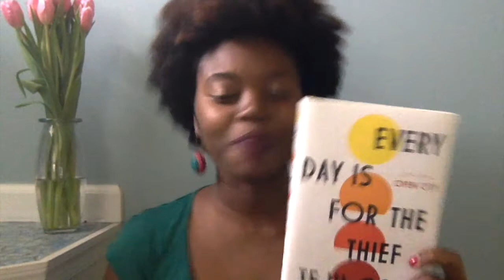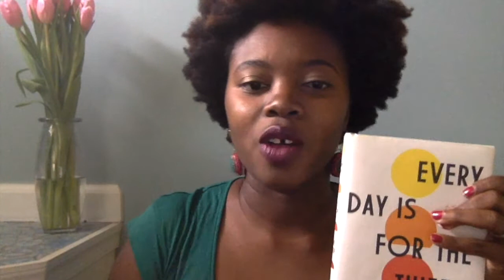Book Review: Every Day Is For The Thief by Teju Cole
This Afropolitan Life Book Review of Every Day Is for the Thief by Teju Cole

Want more suggestions? Check out my list of 100 Must-Read Books for Smart African Women